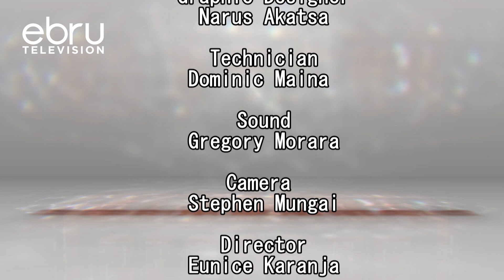Bro Acha Za Ovyo!Kusmash Dem Yako Once Si Kitu Ya Kukasirikia Mtu Hadi Ukuje Sura Hivyo Kama Kokoto